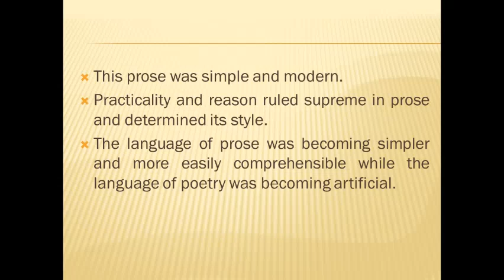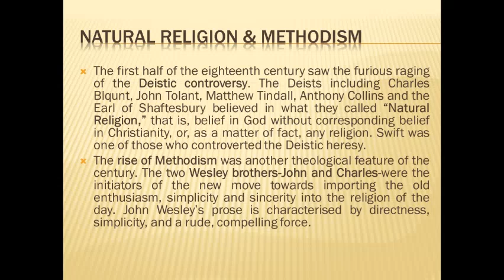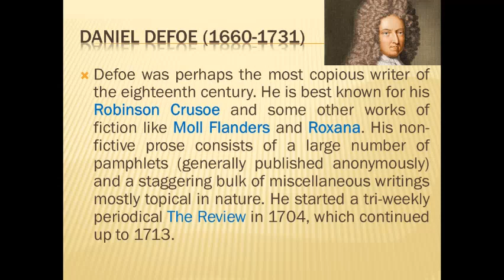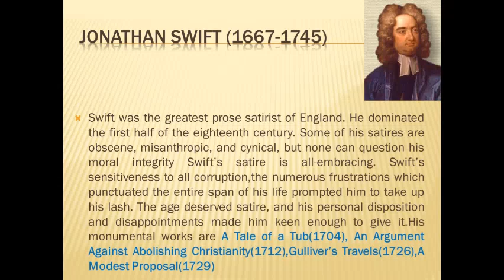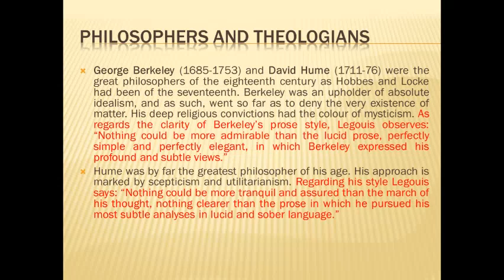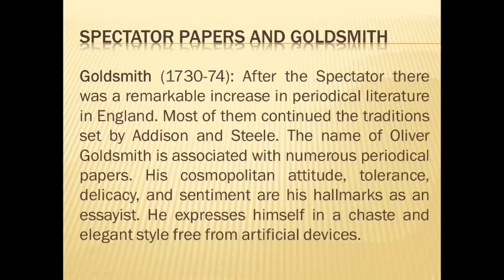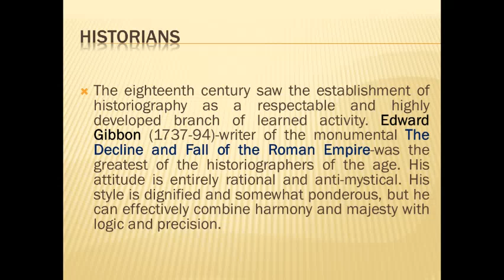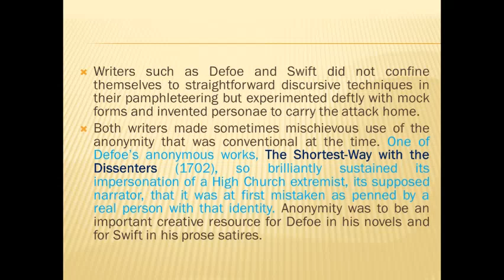18th Century English Literature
This video deals with 18th century English Literature along with important authors and their works in a simple way.